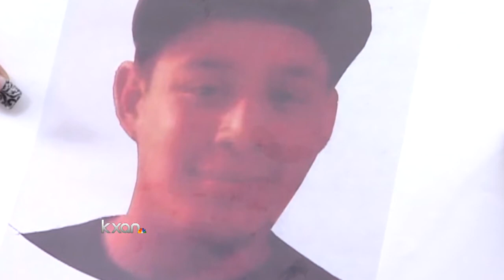Three Adults and One Juvenile Arrested in Teen Beating Death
A mother and three teenagers are charged in the beating death of a Crockett High School 16-year-old.
Jorge Medina died Friday morning after he was attacked by a group of people the night before.